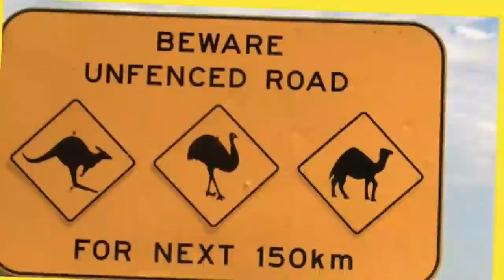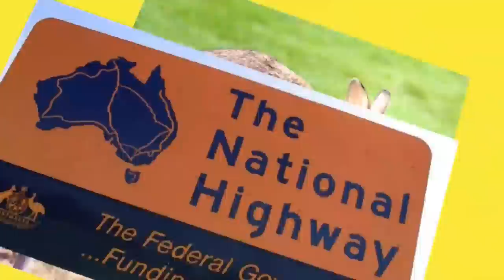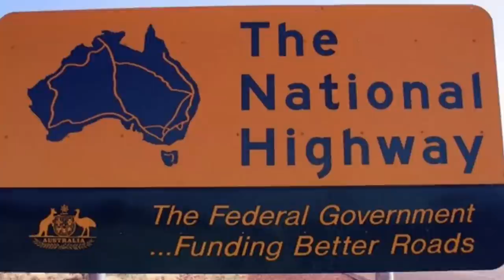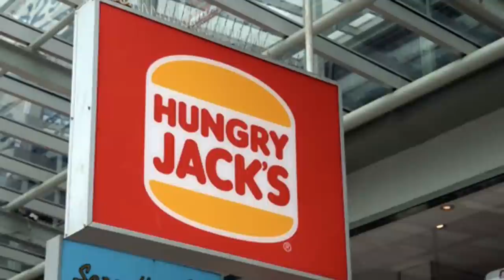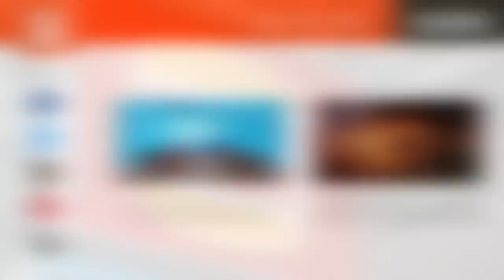25 Facts About Australia That Show Why It’s So Unique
Did you know that Australia exports camels to Saudi Arabia? Or that its largest cattle ranch is bigger than the country of Israel? These are 25 Facts About Australia That Show Why It’s So Unique!

Preview:

There is a lake in Australia called Lake Hillier that is a bright shade of pink. Unlike with other similar lakes, scientists are still not completely sure why.

According to scientists, about three quarters of the species that make Australia home have yet to be discovered.

In 2009 Sam Eisho, an Iraqi refugee, tried to pay back the Australian government for all the welfare payments he took before starting his successful construction company

Australia's National Science Agency claims to have basically invented wi-fi and has even sued over it

In Australia there are more kangaroos than people

There is a river called the Never Never River

In 1892 several hundred people left Australia to create New Australia which was supposed to be a utopian society in the middle of Paraguay

and more...